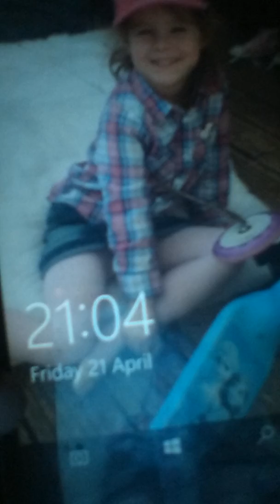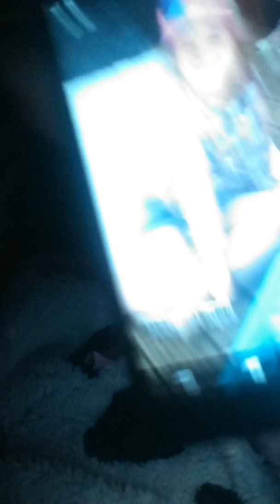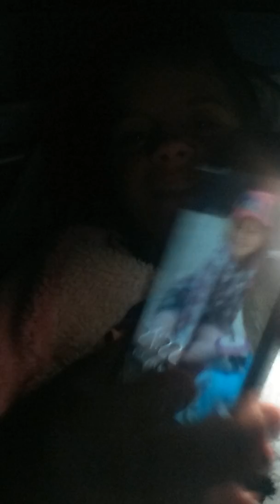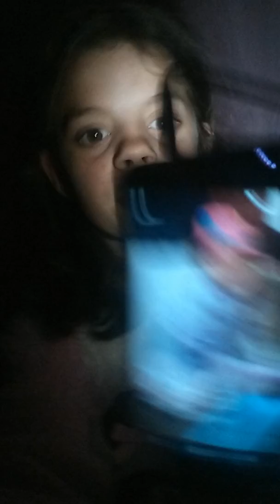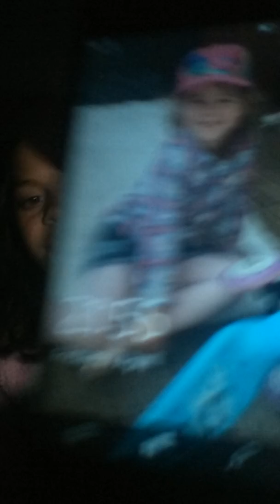Staying up for 24 hours pt 1